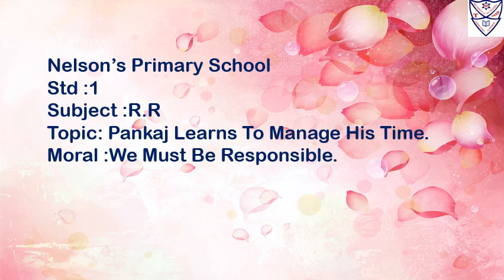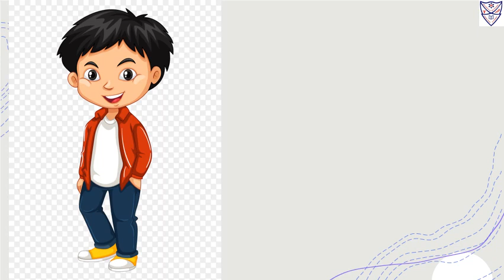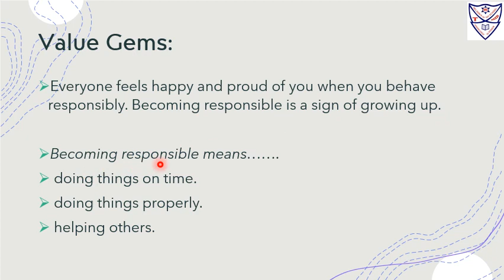Std 1 Subject R R Topic L 6 Pankaj Learns To Manage His Time